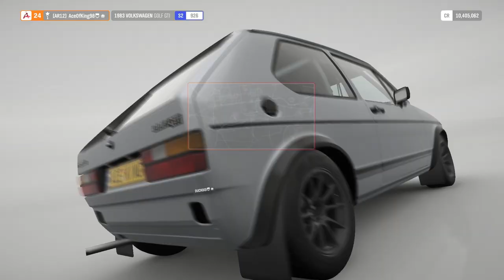Forza Horizon 4 | Best Controller Settings!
(ﾉ◕ヮ◕)ﾉ*:･ﾟ✧
►Forza Horizon 4 | Best Controller Settings! Sit back, relax. and enjoy the gameplay! :D

 My PC:
•CPU: AMD Ryzen 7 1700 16 Core 3.7 GHz - Black
•Cooler: Corsair H100i V2
•GPU: ASUS TURBO GTX 1060 6 GB
•RAM: Corsair Vengeance LPX 16GB (2x8GB)
•Motherboard: MSI B350M
•PSU: Corsair HX ATX/EPS 450W
•Storage: Samsung 2TB Hard Drive
•Case: Corsair CC-9011105-WW

 Peripherals:
•Keyboard: Corsair k50 RGB
•Headset: Razer Kraken Pro V2
•Mouse: Steel Series Rival 300 Black
•Mouse Pad: Razer Goliathus
•Monitor: Samsung S22D300HY 21.5 inch LED HDMI
•Controller: Xbox One Elite Controller